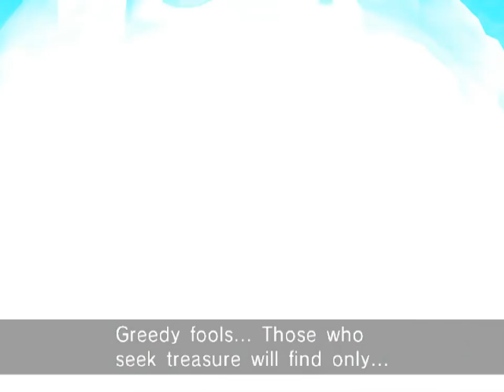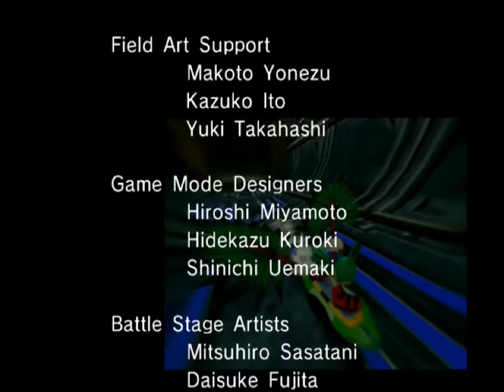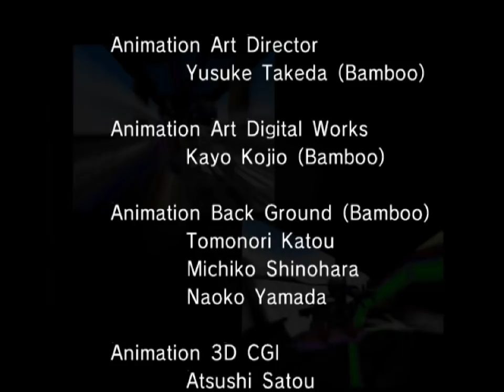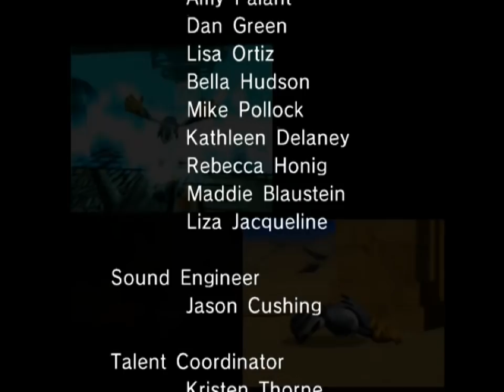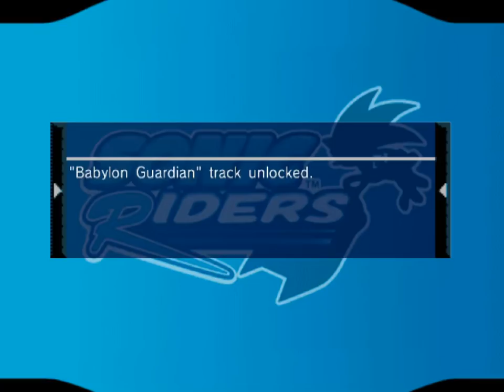All the Sonics - 747 - babylon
mother of criminals and lawyers

this is a real video on the internet that you can watch with your own eyeballs, if so desired